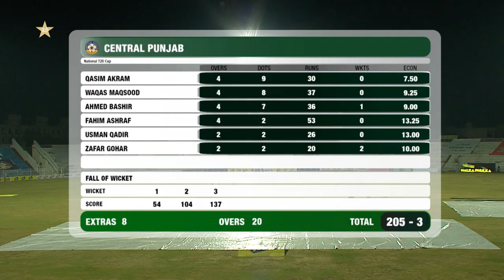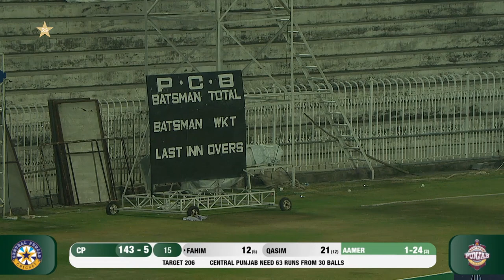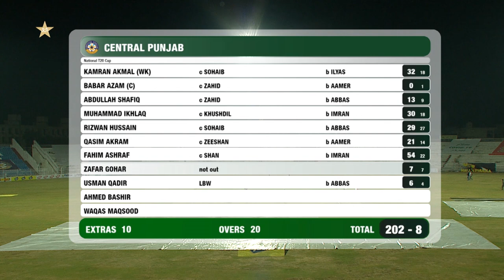Southern vs Central Punjab | Short Highlights | Match 24 | National T20 Cup 2020 | PCB